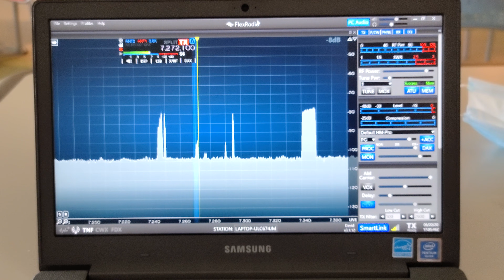FLEXRADIO 6400| SmartSDR | SMARTLINK | Samsung FLASH laptop |Windows 10